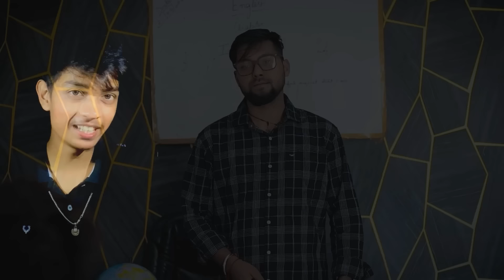Tution Wali Mohabatt || Ek Haseena Bewafa || By : Gaurav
This story is based on true experience.